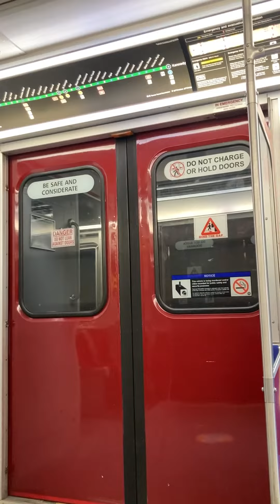TTC TORONTO Getting on the subway at Keele and Old Mill Stations 09-10/2022